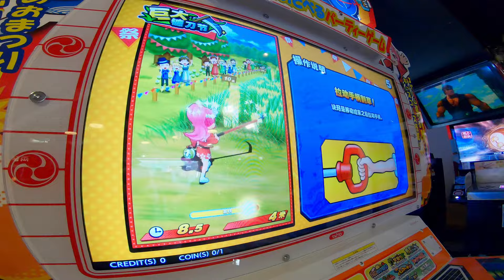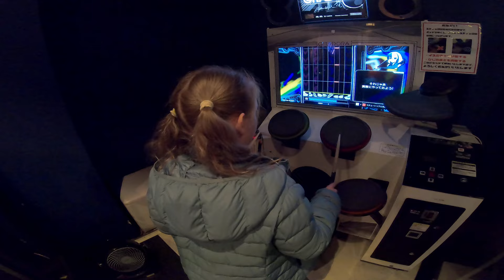Australian travel Japan Vlog Day 8 - Kyoto Tea Ceremony and Fukakusa Yabunouchicho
Day 8 in Japan and we check out Kinkaku-ji The Golden Pavilion and Zoe and Chris do a tea ceremony with Alainya and Lilly. Jess and I find Matthew and the boys in an Arcade.

Next, we head off to Nozawa-onsen.

0:00 - The Golden Pavilion
0:59 - Tea Ceremony
1:47 - Arcades with Jess
5:25 - Fukakusa Yabunouchicho Tori Gates